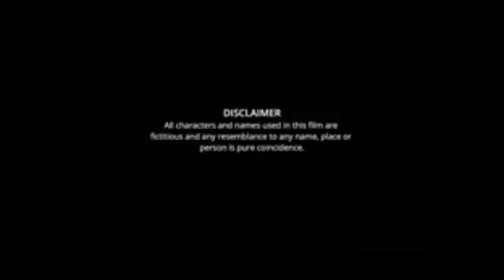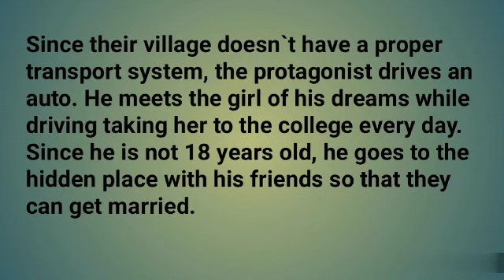Muktha Manassu Kannada Movie review | Mohan Ranganatha, Manya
Director : R.C Rangashekar
Cast : Mohan Ranganatha
           Manya Gowda
            Shobhraj